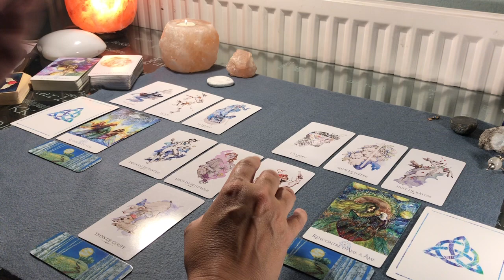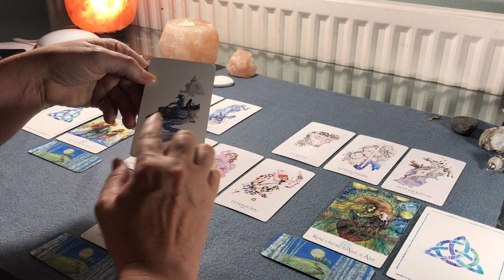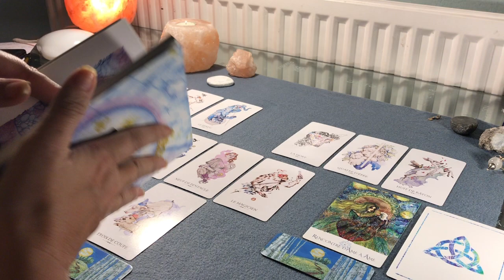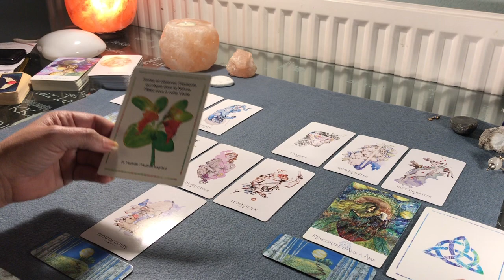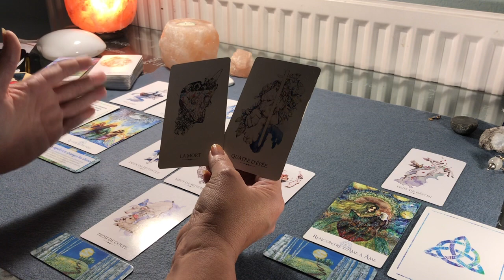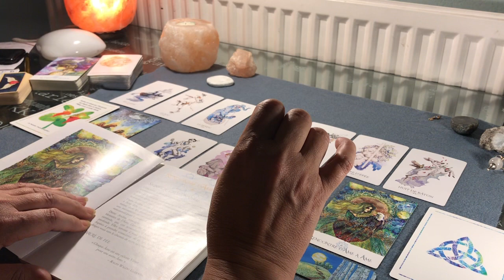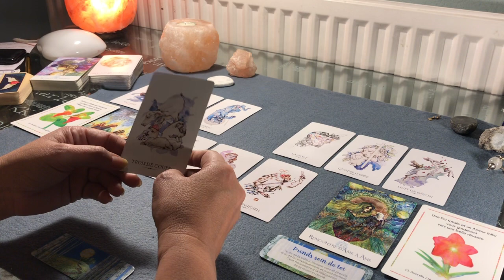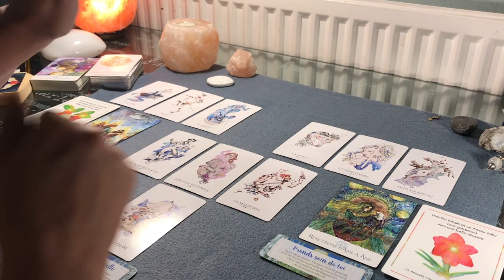🌳 Dernière semaine de décembre 2020 ☺️ Guidance conseils, un chemin nouveau est proposé à chacun ✨💫